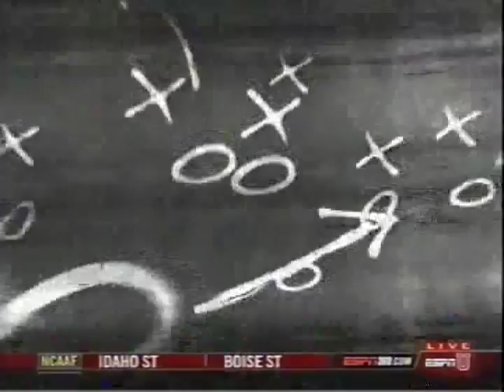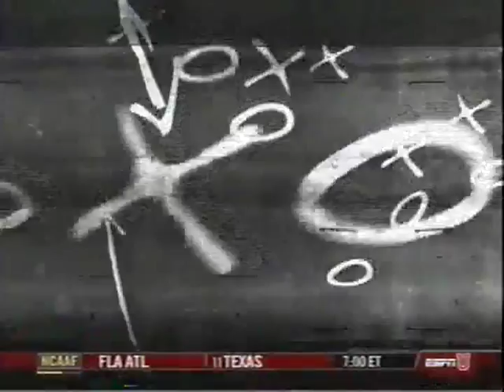NCAAF: Bowling Green at Pittsburgh - August 30, 2008